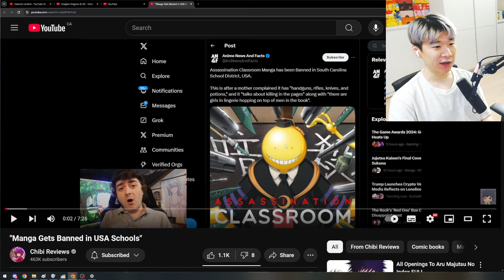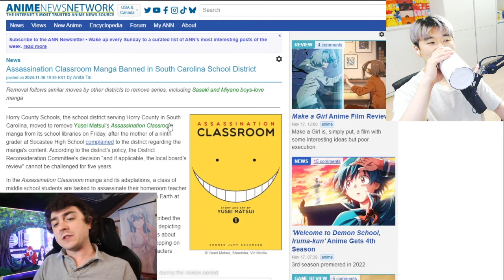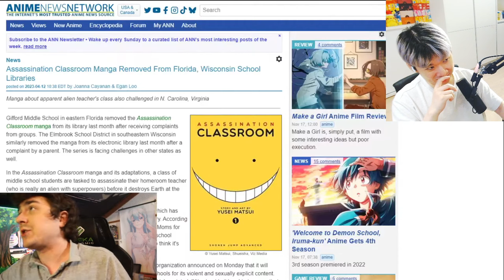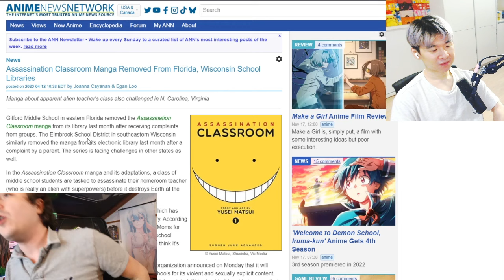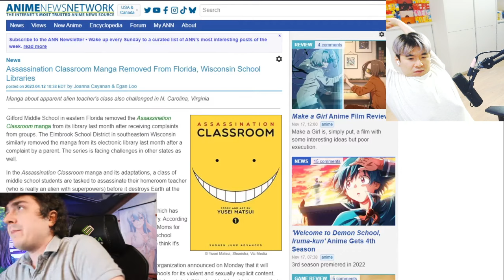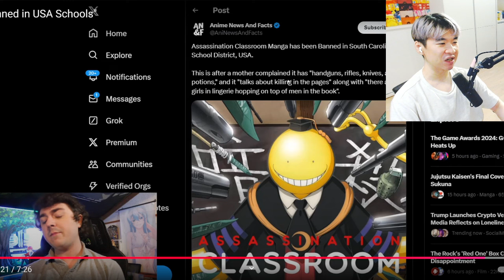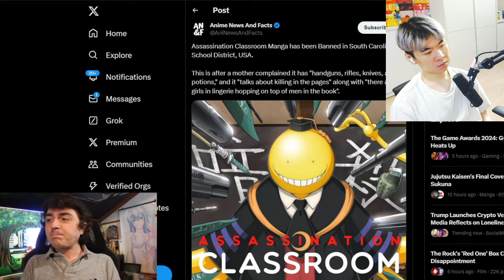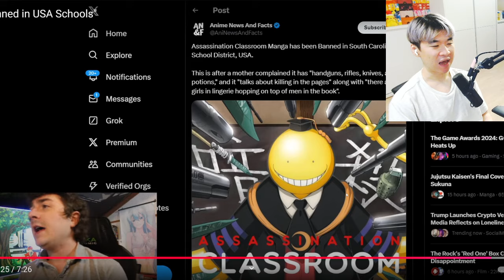Assassination Classroom got BANNED IN USA SCHOOL | Reacting to Chibi